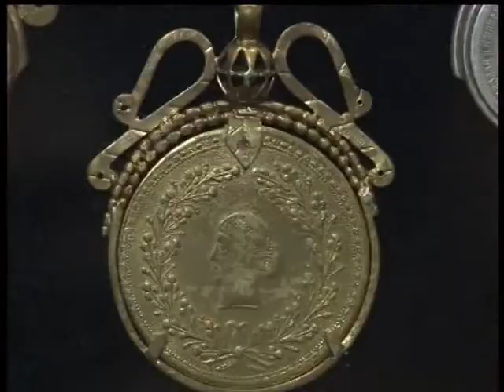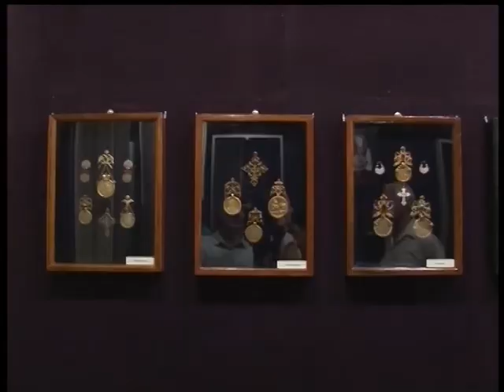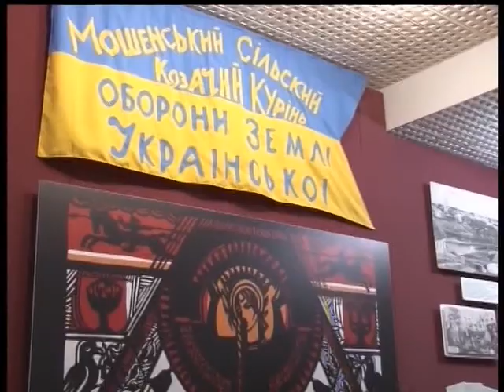Акценти 21 09 17